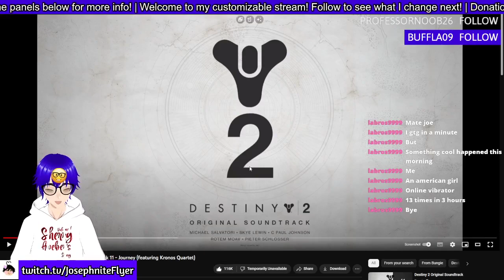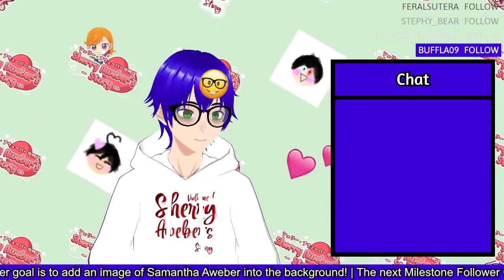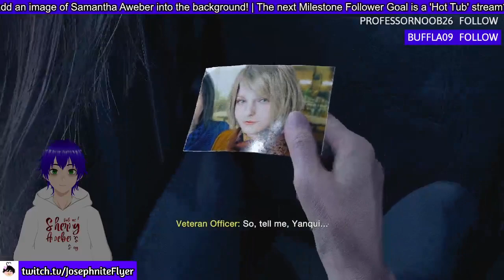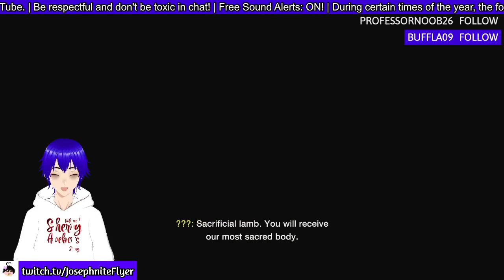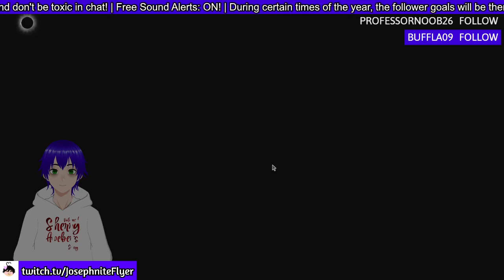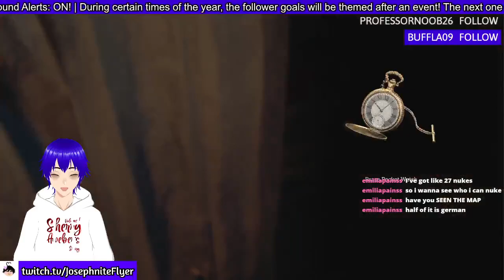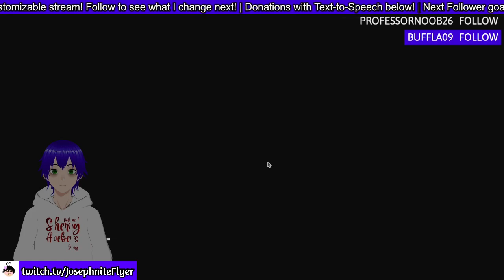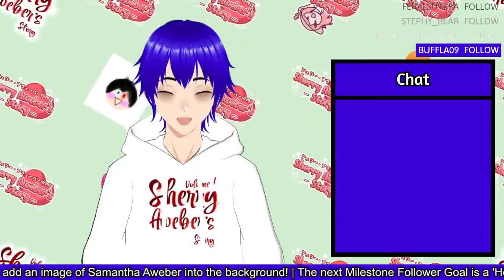Resident Evil 4: Remake (Hardcore in Japanese #1)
I wish Destiny 2 had language options too lol

Chapters: (Need to make)